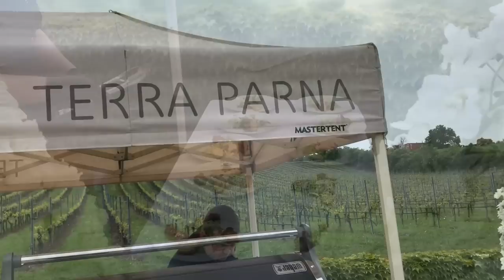MONIX W PODRÓŻY W TERRA PARNA NA SŁOWACJI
TERRA PARNA.To niewielka winnica w ciagu roku produkująca 35 tysięcy butelek. Z białych najbardziej smakowały mi Riesling Ryński (Rhein Riesling) i Sauvignon Blanc... więcej na monixtv.com